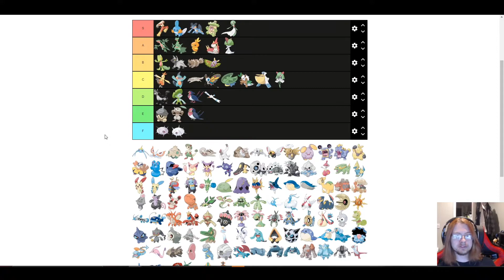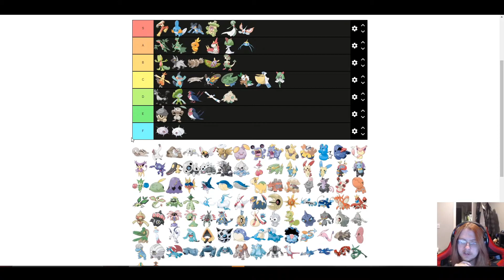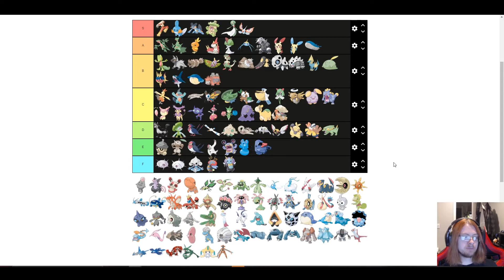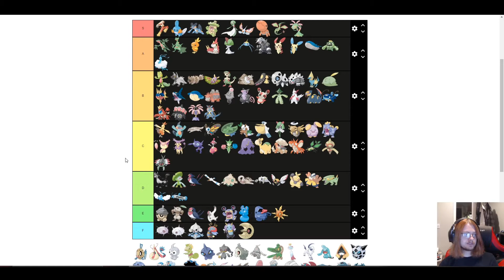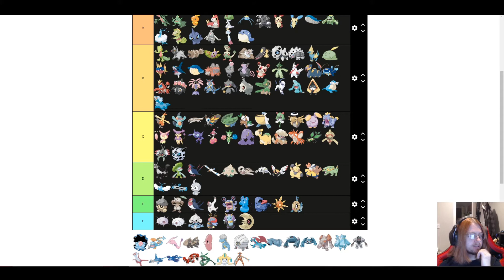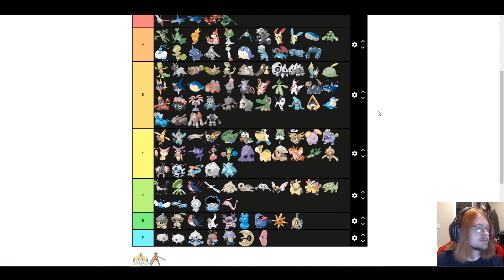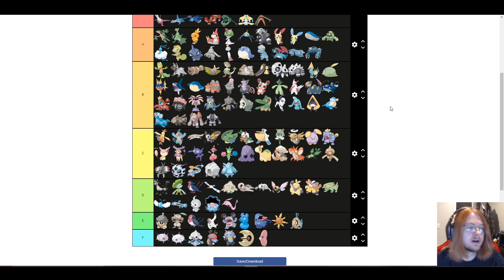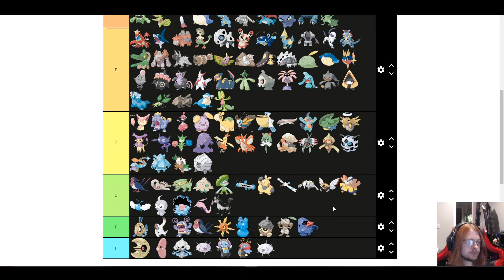Hoenn Tier List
"Psycho Boost" I was close enough.